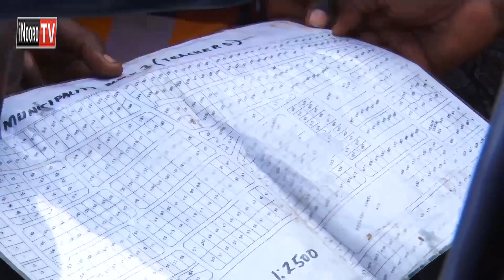Aikari a Ruai,Thingithu nimekugunika na waaki wa barabara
Aikari a ituura ria Ruai, ward ya Thingithu, nimekugunika  na waaki wa  barabara rungu rwa mubango wa  thirikari ya kaunti ya laikipia.Barabara ino iria itanyitwo kunyitithania ruai na nyanyuki  iguteithiriria mithiire-ini  ya aikari a guku o hamwe na kugacirithia wonjoria wa imdo cia migunda.